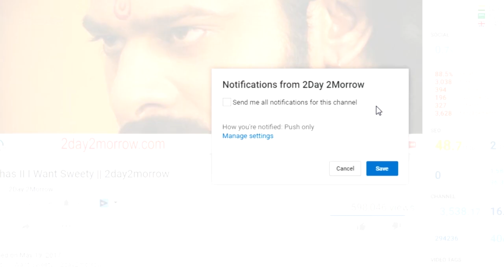ఢిల్లీలొ KCR పరువు తిసిన Osmania University students || 2day 2morrow